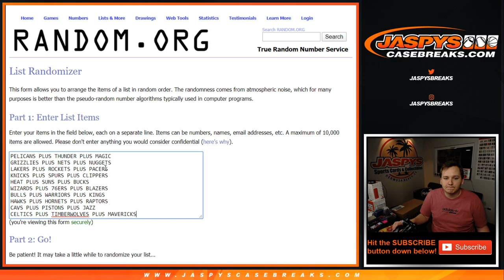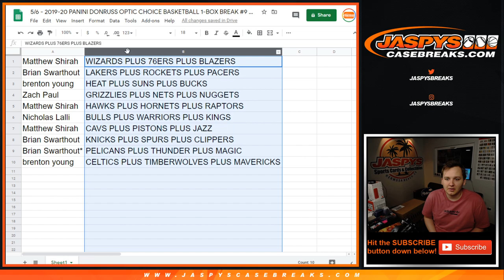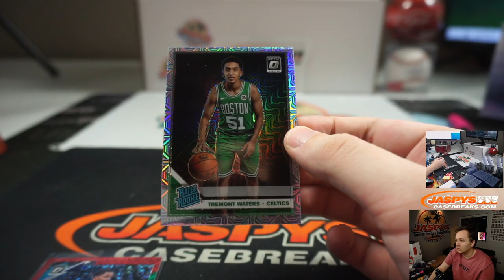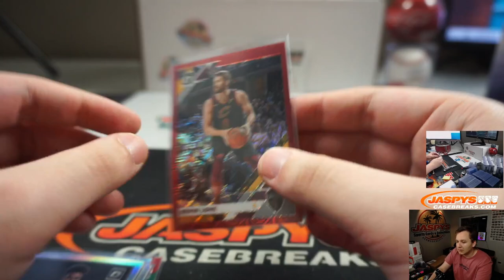5/6 - 2019-20 Panini Donruss Optic Choice 1-Box Break #9 *TRT*